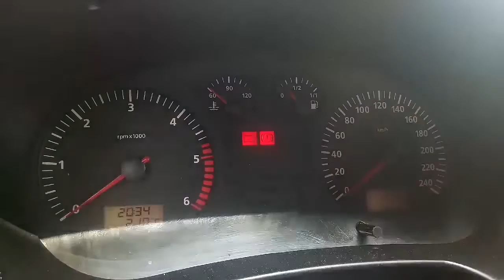Seat Leon 1 kasowanie inspekcji/ Insp reset /oilserwis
PawlikAutoSerwis